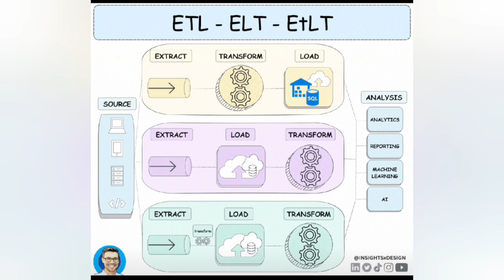What is ELT, ETL in Data Science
ETL (Extract, Transform, Load)
What is it? - ETL is a data pipeline process where data is extracted from various sources, transformed into a format suitable for query and analysis, and then loaded into a destination database or data warehouse.
🟢Pros
- Data is cleansed and transformed before entering the warehouse, ensuring quality and consistency.
- Transformation outside the destination system can reduce the load on the data warehouse.
- Mature technology with many established tools and frameworks available.
🔴Cons
- Can be time-consuming as the transformation process must be completed before data loading.
- Less flexible to changes in transformation logic, as it requires modifications to the ETL process and data reprocessing.
- Can create bottlenecks, as data is unavailable until the entire ETL process is complete.

➡️ ELT (Extract, Load, Transform)
What is it? - ELT is a data pipeline process where data is extracted from the source systems and loaded into the destination system (like a data lake or warehouse). Transformations are performed within the destination system.
🟢Pros
- Faster loading times since data is transformed after it's loaded into the warehouse.
- Flexibility to change transformation logic as data is stored in its raw form.
- Takes advantage of the processing power of modern data warehouses and lakes.
🔴Cons
- A powerful data warehouse or lake is required to handle the transformation load.
- Potential security risks as raw, untransformed data is loaded into the warehouse.
- Can be more expensive due to the costs associated with high-performance computing resources.

➡️ EtLT (Extract, (small transform) Load and Transform)
What is it? - EtLT is a hybrid approach where data is extracted and loaded into a staging area within the data warehouse, and transformations are performed in multiple stages.
🟢Pros
- Offers flexibility in handling different data transformation requirements.
- Allows complex transformations to be broken down into more straightforward, manageable stages.
- Can provide a balance between performance and transformation complexity.
🔴Cons
- Can become complex to manage due to the multiple transformation stages.
- Coordinating the staging and transformation steps may require more design and maintenance effort.
- Could lead to longer data pipeline development cycles.